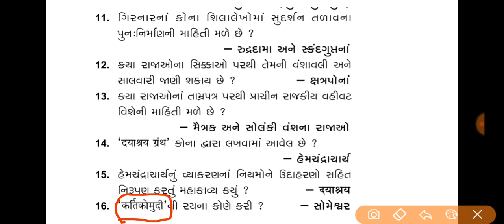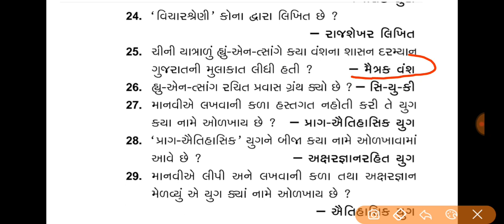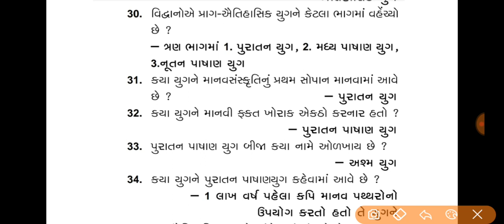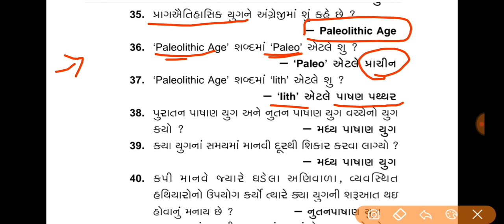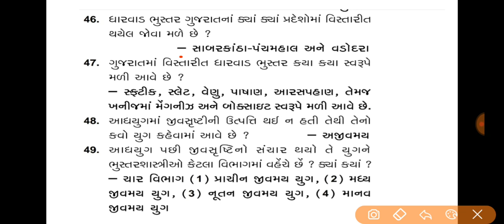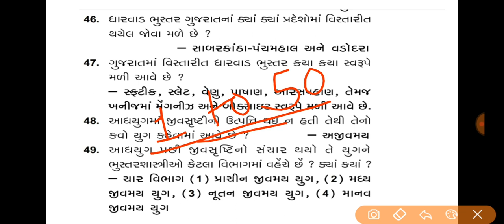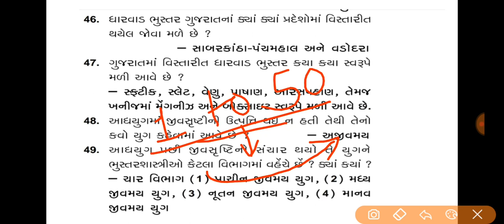ગુજરાતનો ઈતિહાસ || Questions & Answers || PART#1 || સંપૂર્ણ ગુજરાતનો ઈતિહાસ || BINSACHIVALY CLARK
ગુજરાતનો ઈતિહાસ
Questions & Answers formation
PART#1
સંપૂર્ણ ગુજરાતનો ઈતિહાસ
BINSACHIVALY CLARK
First to last question and answer discussion
Much more new information
More updates join our telegram channel @Gpsclover